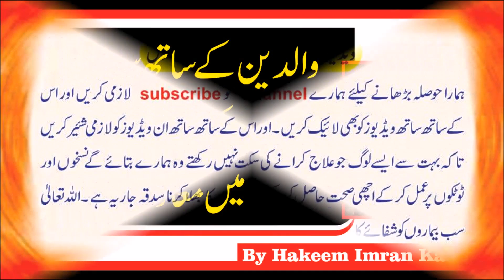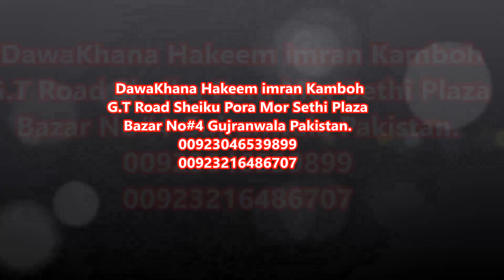Chotay Bachoon Ka Parents Ky Sath Sona Behtar Hy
گلہ
فون نمبر